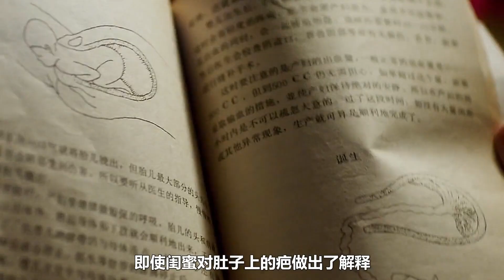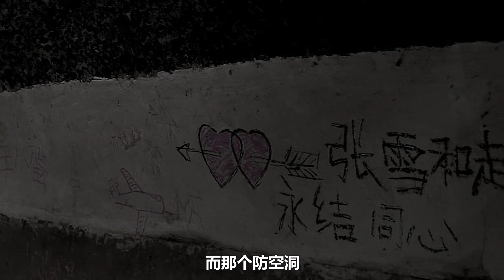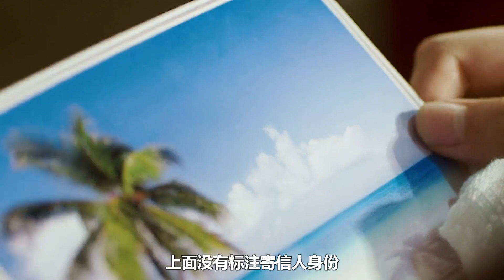《黑處有什麼》根據真實案件「中原飛機廠連環殺人案」改編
《黑處有什麼》根據真實案件「中原飛機廠連環殺人案」改編#电影解说#优秀电影#高分电影